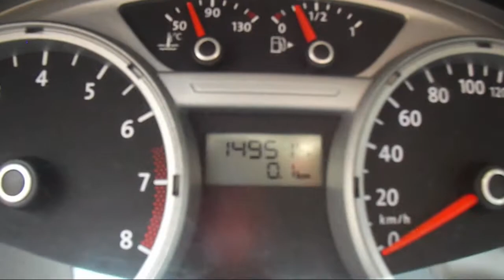Volkswagen / Gol / 2011 / BP146982